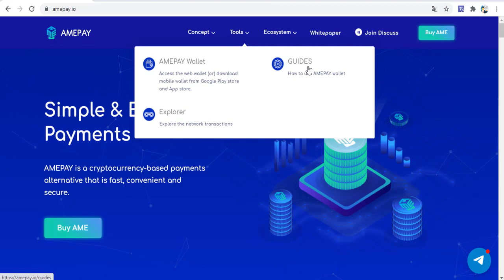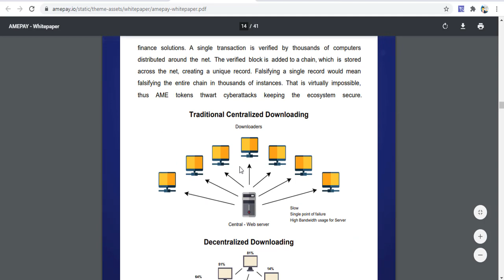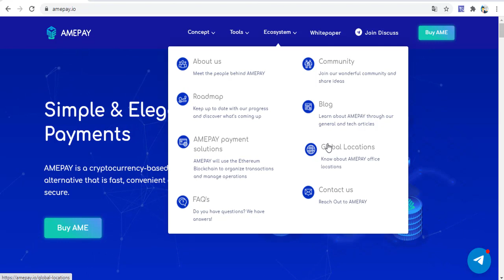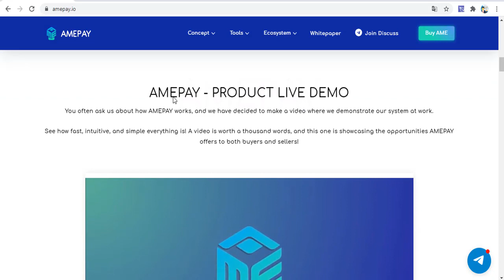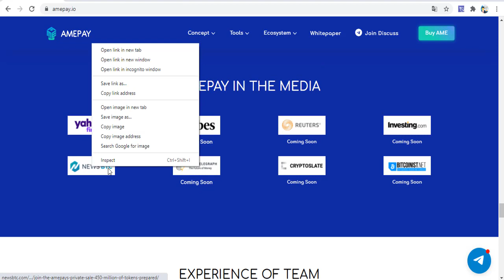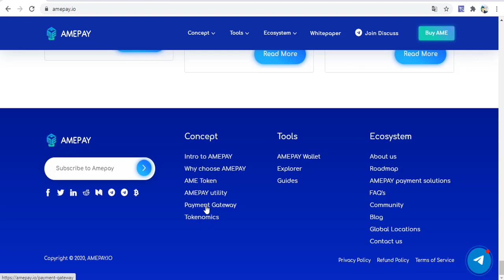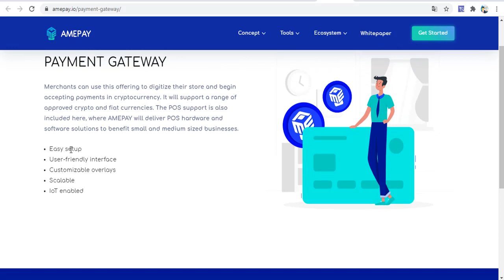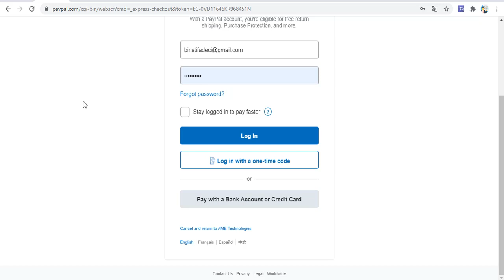Amepay ile Yeni ve Hızlı Ödeme Seçeneyi - AME TOKEN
Amepay yeni bir çağ ödeme yöntemi getiriyor. MEPAY, Satış Noktası (PoS) yazılım ve donanımının lider sağlayıcısı olan AMEPOS altında yeni bir dikeydir. Sektörde 8 yıllık deneyime sahip olarak farklı paydaşların karşılaştığı zorluklara alıştık ve bunları aşmak için kapsamlı bir çözüm geliştirdik. AMEPAY aracılığıyla, verimliliği artırarak, riski azaltarak ve sadakati teşvik ederek ödeme deneyiminde pratik ve bütünsel iyileştirmeler sunmayı amaçlıyoruz. AMEPAY, eşit parçalarda aerodinamik, yenilikçi ve ödüllendirici çok yönlü bir çözüm sağlamak için blockchain teknolojisi ve kripto para biriminden yararlanacak. Şu anda, sekiz ülkeye yayılmış 1500'den fazla küçük ve orta ölçekli tüccardan oluşan mevcut bir ağa sahibiz.

👉🏼 AMEPAY in media 🎖🎖